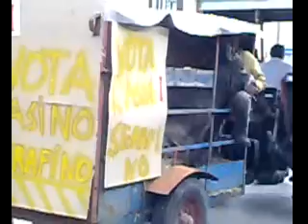Sfilata Carri Montefalcione (1 Maggio 2009) (parte 1 di 5)